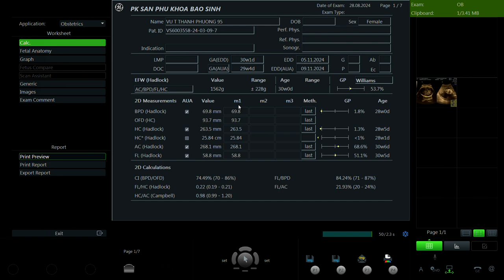Vũ Thị Thanh Phương 1995